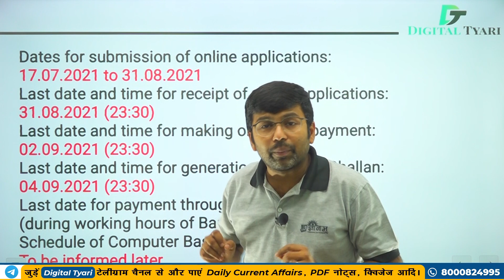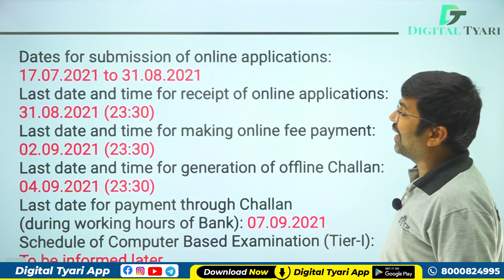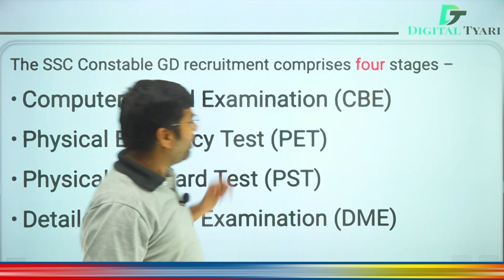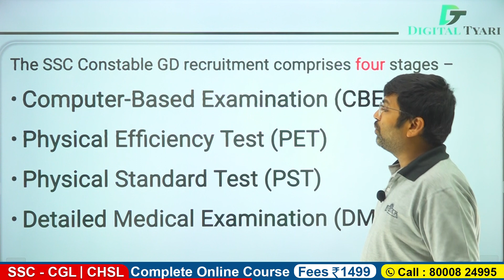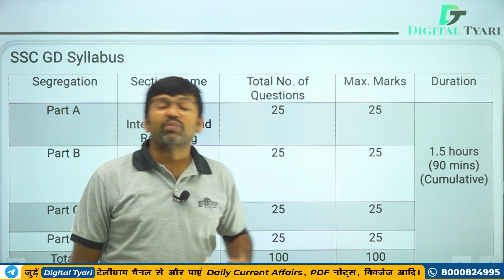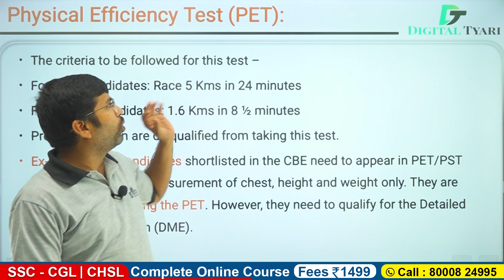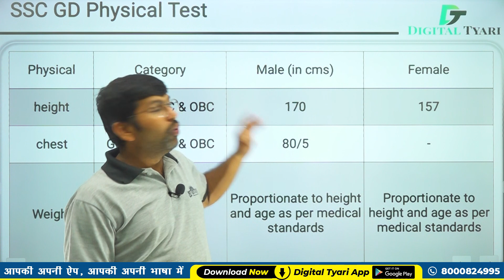SSC GD Constable 2021 Notification OUT | जाने पूरी जानकारी | Online Registration Exam Date PET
SSC GD Constable 2021 Notification OUT | जाने पूरी जानकारी | Online Registration Exam Date PET   | Tyari Tyari

1. DSLR Camera
2. Sony Camcorder
3. Studio Lights
4. Tripod
5. Studio Green screen
6. Microphone